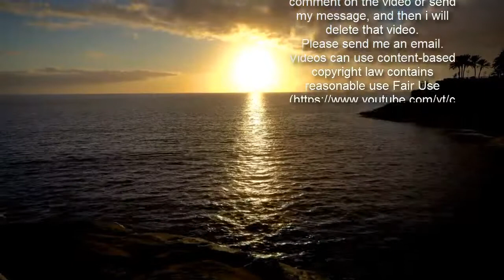News reporter, 41, blushes over Harry Styles after star flaunts abs at Grammys